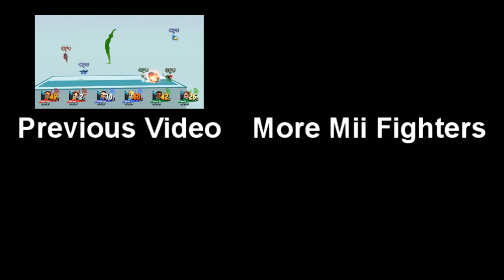Mii Fighters - Team Gunner vs. Team MegaMan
On this episode of Mii Fighters three gunners team up to face against three Mega Mans original, .EXE and X.

This is a re-upload because when I saw the first one I didn't know it looked blurry and pixelated and I had to go back and fix it.